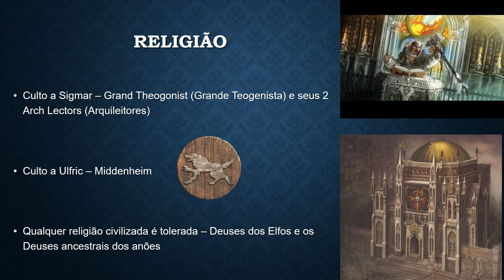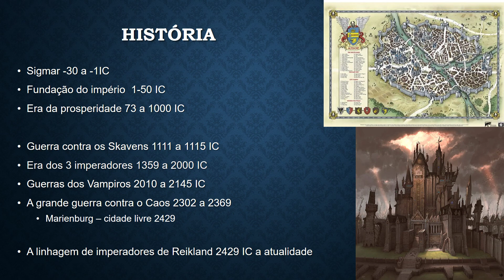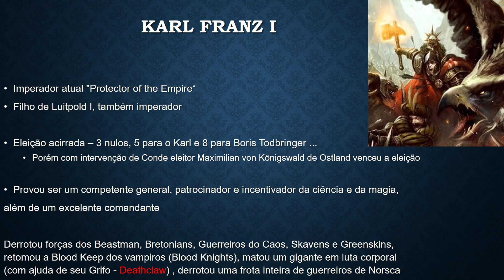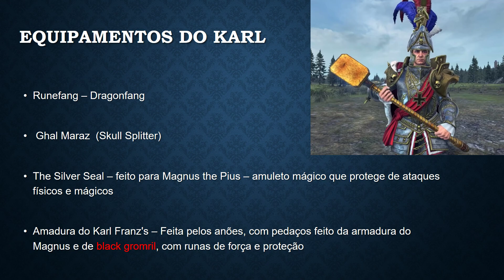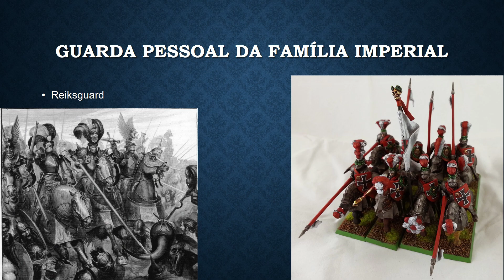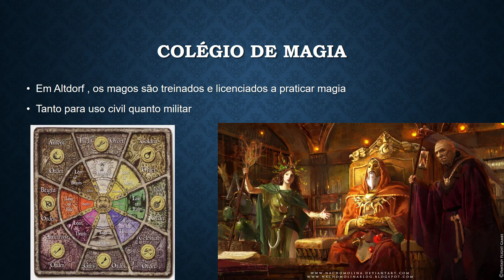The Empire - Warhammer fantasy Lore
Um pouco sobre a sociedade e a estrutura do império, superficialmente porque o império tem uma vasta história que levaria horas para botar em vídeo, mas o principal botei aqui

OBS- DE 13 MIN A 16 MIN o microfone ficou com mal contato, lamento, quando notei arrumei, preciso de um método de gravação de áudio melhor .